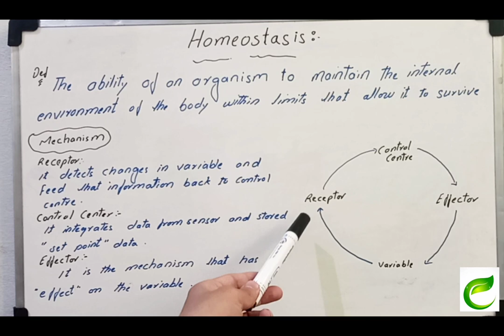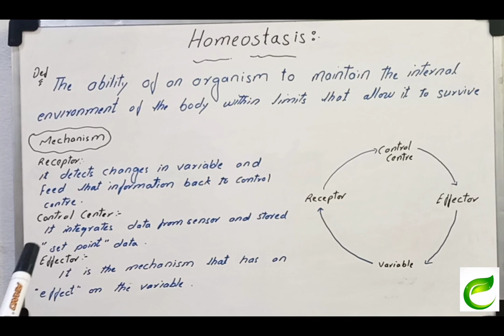what is HOMEOSTASIS in urdu/hindi | mechanism of homeostasis|9th,10th,11th and 12th biology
homeostasis, any self-regulating process by which biological systems tend to maintain stability while adjusting to conditions that are optimal for survival. If homeostasis is successful, life continues; if unsuccessful, disaster or death ensues. The stability attained is actually a dynamic equilibrium, in which continuous change occurs yet relatively uniform conditions prevail.

Any system in dynamic equilibrium tends to reach a steady state, a balance that resists outside forces of change. When such a system is disturbed, built-in regulatory devices respond to the departures to establish a new balance; such a process is one of feedback control. All processes of integration and coordination of function, whether mediated by electrical circuits or by nervous and hormonal systems, are examples of homeostatic regulation.

Britannica Quiz
All About Biology Quiz
A familiar example of homeostatic regulation in a mechanical system is the action of a room-temperature regulator, or thermostat. The heart of the thermostat is a bimetallic strip that responds to temperature changes by completing or disrupting an electric circuit. When the room cools, the circuit is completed, the furnace operates, and the temperature rises. At a preset level the circuit breaks, the furnace stops, and the temperature drops. Biological systems are more complex and have regulators only very roughly comparable to such mechanical devices. The two types of systems are alike, however, in their goal—to sustain activity within a prescribed range, whether to control the thickness of rolled steel or the pressure within the circulatory system.

Discover the chemistry of long-distance running and runner's high, including the roles of glucose, oxygen, and water
Discover the chemistry of long-distance running and runner's high, including the roles of glucose, oxygen, and waterSee all videos for this article
The control of body temperature in humans is a good example of homeostasis in a biological system. In humans, normal body temperature fluctuates around the value of 37 °C (98.6 °F), but various factors can affect this value, including exposure, hormones, metabolic rate, and disease, leading to excessively high or low temperatures. The body’s temperature regulation is controlled by a region in the brain called the hypothalamus. Feedback about body temperature is carried through the nervous system to the brain and results in compensatory adjustments in the breathing rate, the level of blood sugar, and the metabolic rate. The circulatory system also plays important roles: its baroreceptors (pressure-sensitive receptors in the blood vessels that respond to stretching) relay blood pressure information back to the brain, and it transports hormones secreted by the hypothalamus and the thyroid gland to regulate the body’s metabolism. Heat loss in humans is aided by reduction of activity, by perspiration, and by heat-exchange mechanisms that permit larger amounts of blood to circulate near the skin surface. Heat loss is reduced by insulation, decreased circulation to the skin, and cultural modification such as the use of clothing, shelter, and external heat sources. The range between high and low body temperature levels constitutes the homeostatic plateau—the “normal” range that sustains life. As either of the two extremes is approached, corrective action (through negative feedback) returns the system to the normal range.

The concept of homeostasis has also been applied to ecological settings. First proposed by Canadian-born American ecologist Robert MacArthur in 1955, homeostasis in ecosystems is a product of the combination of biodiversity and large numbers of ecological interactions that occur between species. It was thought of as a concept that could help to explain an ecosystem’s stability—that is, its persistence as a particular ecosystem type over time (see ecological resilience). Since then, the concept has changed slightly to incorporate the ecosystem’s abiotic (nonliving) parts; the term has been used by many ecologists to describe the reciprocation that occurs between an ecosystem’s living and nonliving parts to maintain the status quo. The Gaia hypothesis—the model of Earth posited by English scientist James Lovelock that considers its various living and nonliving parts as components of a larger system or single organism—makes the assumption that the collective effort of individual organisms contributes to homeostasis at the planetary level. The single-organism aspect of the Gaia hypothesis is considered controversial because it posits that living things, at some level, are driven to work on behalf of the biosphere rather than toward the goal of their own survival.